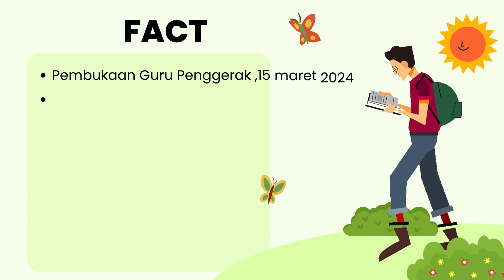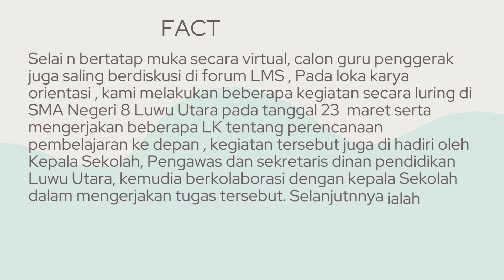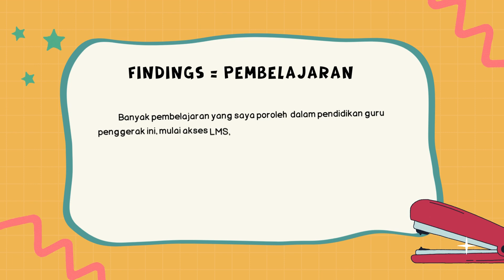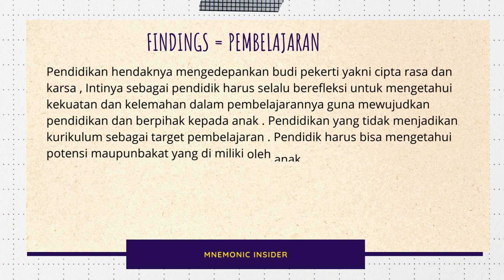Jurnal Refleksi Dwi Mingguan - 1#cgpangkatan10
Tugas membuat Jurnal Refleksi dwi mingguan pada